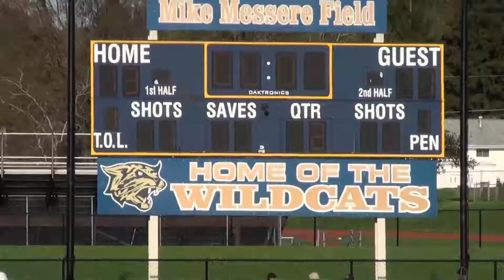05.08.18 Vs. WG